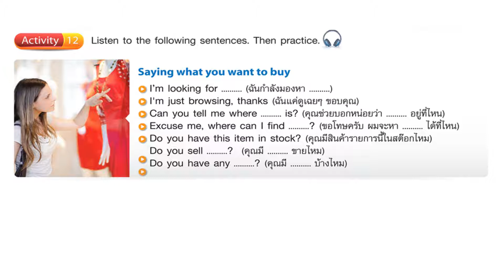Real Life English 2 [Unit 4 Activity 12]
Book: Real Life English 2
Unit: 4
Activity: 12
Publisher: Aimphan Press

Aimphan Press Co., LTD.
Marketing department
69/109 Moo 1, Soi PraMaeKarun, Baan Mai, Pak Khet, Nonthaburi, 11120